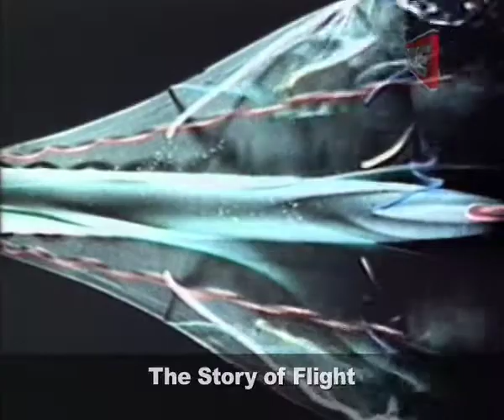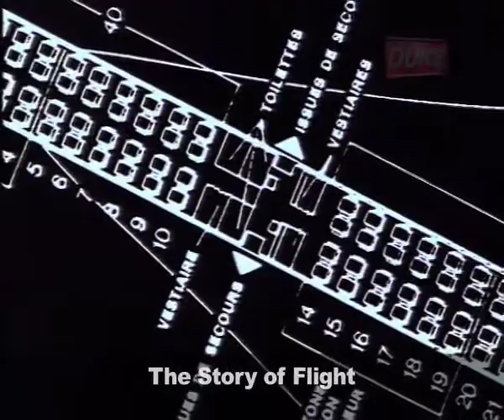Air, Land and Sea 3 part series - The Story of Flight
Man had been attempting to fly for hundreds of years but it was not until the Wright brothers made their historic first flight in 1903 that powered, controllable flight became a reality.

The Story of Flight, narrated by Tom Baker, tells the complete story of aviation from its pioneering days tat the start of the 20th century through to a celebration of its a achievement 100 years later.

This programme features archive footage that documents the earlier experiments with flight ( as well as some of the heroic failures!) including Louis Bleriot who made the first flight across the English Channel in 1909.

The programme moves on to chronicle the rise in the importance of air-power during the World Wars, with incredible footage of the Sopwith Camel and Fokker Ti-planes of World War 1, and the  Lancaster bombers, Messerschmitts and Spitfires that fought for control of the skies in World War II.

Between the wars we see Alcock and Brown complete the first non-stop flight across the Atlantic in a modified Vickers Vimy bomber, in 1919, a plane that also helped pioneer the evolution of passenger travel. Charles Lindbergh went one better in 1927 by achieving the first solo flight across the Atlantic and Amelia Earhart became the first woman to do this a year later.

Our of WWII came the jet age the with the Messerschmitt ME 262 the first jet-fighter and the Comet the first jet airliner. The first Jumbo Jet flew in 1966 and aviation reached new heights and speeds with the launch of Concorde in 1969, a plane that finally retired from service some 25 years later.

The programme is brought up to date with the latest Airbus A340-600 as well as a look at the amazing developments of military aircraft including the deadly Stealth Bomber.

Add in a look at rockets and space shuttles as well as celebrations of the centenary of flight from Biggin Hill and other airshows and you have the complete story of 100 years of flight